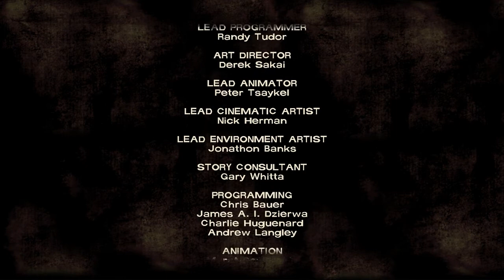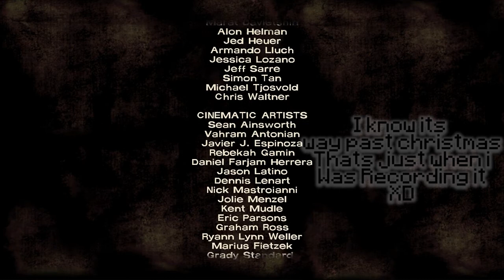The Last Stand! - The Walking Dead (Ep 2) - Part 7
This is quite a long on and sorry, my camera ran out of memory half way in,